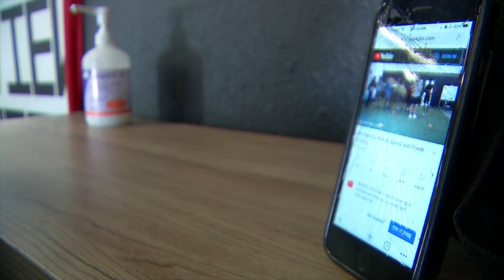Viral Sensation - AJ Hotchkins